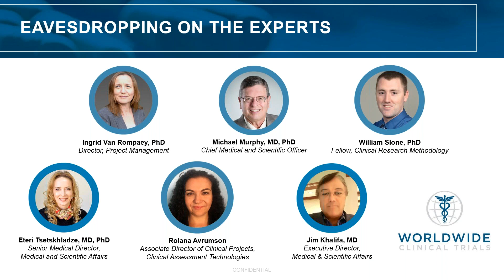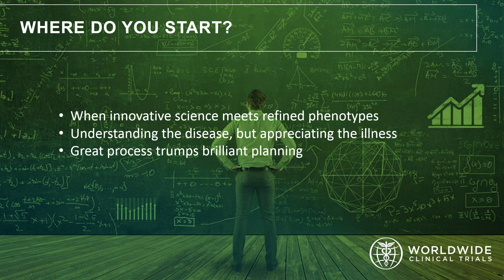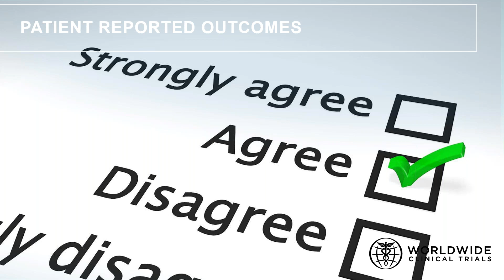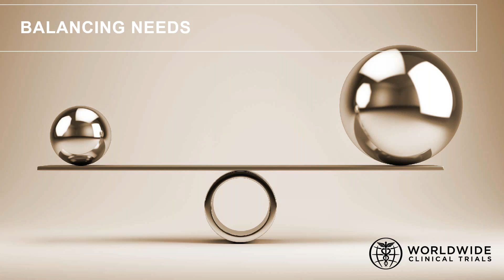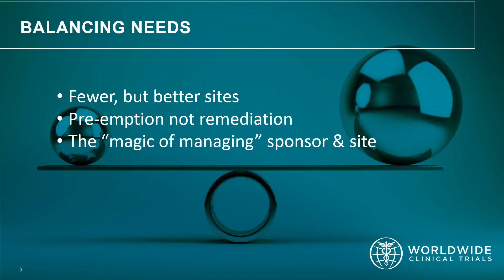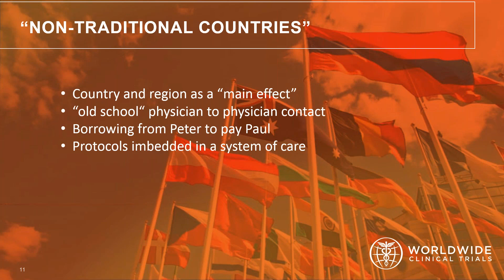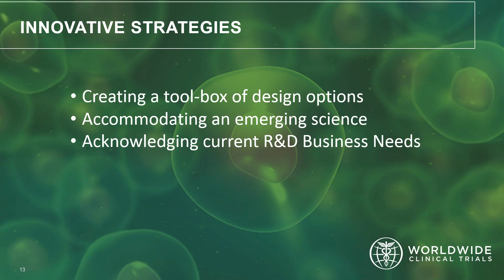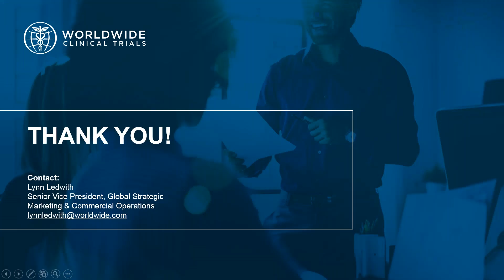[ On Demand Webinar ] Exploring the Future of Clinical Research for Inflammatory Disorders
During this on-demand webinar Worldwide experts discuss the many challenges CROs and sponsors continue to face in the search for more effective treatments and cures for inflammatory disorders (IMIDs).